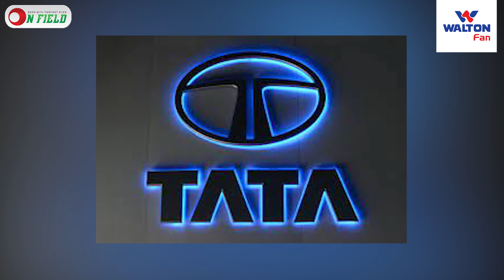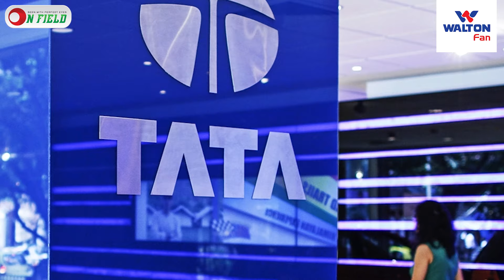আইপিএলের স্পন্সরশীপ বিক্রি হলো ৩ হাজার ৩০০ কোটি টাকায়!|| On Field 2024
আইপিএলের স্পন্সরশীপ বিক্রি হলো ৩ হাজার ৩০০ কোটি টাকায়!

𝐏𝐫𝐨𝐝𝐮𝐜𝐭𝐢𝐨𝐧
ON FIELD

𝐏𝐫𝐨𝐝𝐮𝐜𝐭𝐢𝐨𝐧 𝐓𝐞𝐚𝐦
Scripted by            Najifa Tasnim
Voice                      Najifa Tasnim